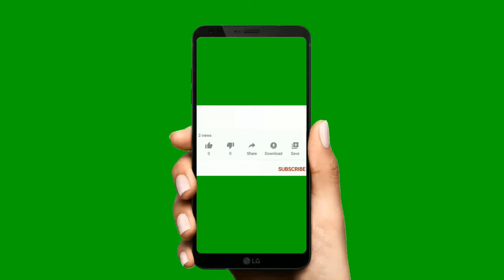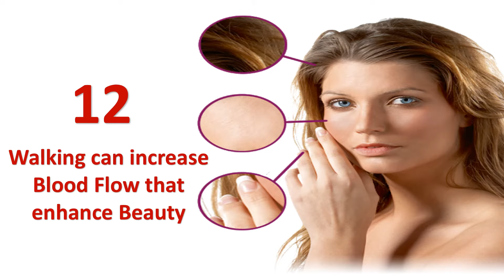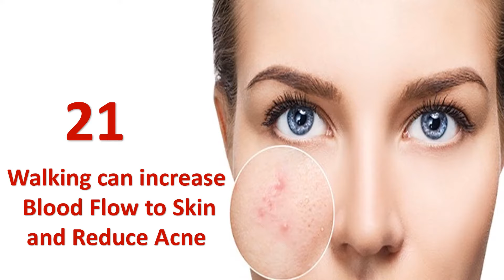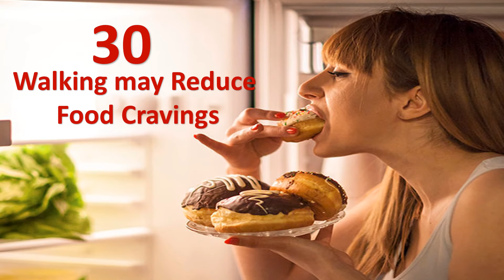30 Amazing Health Benefits of Walking (Urdu/Hindi) | Paidal Chalne ke 30 Hairan Kun Fayde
Walking is simple, free and one of the easiest ways to get more active, lose weight and become healthier.Sometimes overlooked as a form of exercise, walking briskly can help you build stamina, burn excess calories and make your heart healthier.Sometimes overlooked as a form of exercise, walking briskly can help you build stamina, burn excess calories and make your heart healthier.
Walking for 30 minutes a day or more on most days of the week is a great way to improve or maintain your overall health.There are countless and amazing health benefits of walking.
For example, regular brisk walking can help you:
Maintain a healthy weight and lose body fat
    Prevent or manage various conditions, including heart disease, stroke, high blood pressure, cancer and type 2 diabetes
    Improve cardiovascular fitness
    Strengthen your bones and muscles
    Improve muscle endurance
    Increase energy levels
    Improve your mood, cognition, memory and sleep
    Improve your balance and coordination
    Strengthen immune system
    Reduce stress and tension.
    Maintain Normal blood pressure

Paidal Chalne ke 30 aisay fayde jo ap ko hairan kar day gay.Rozana sirf 30 minute paidal chalne say ap doctor say dor rahty hain kun ke yah ap ko bohat si bimario say mehfooz rakhta ha.